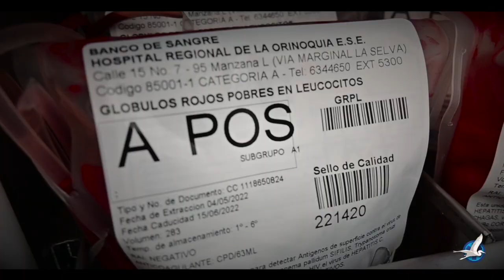DíaDelDonanteDeSangre💉🏥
Este 14 de junio, conmemoramos el Día del Donante de Sangre; y, lo haremos, en gratitud con los héroes de buen ❤️ que han salvado muchas vidas.

Seguiremos en la tarea de buscar más personas que decidan vincularse con esta causa tan humana.

Sé uno de ellos. Estamos en el primer piso del HORO. 🩸💉